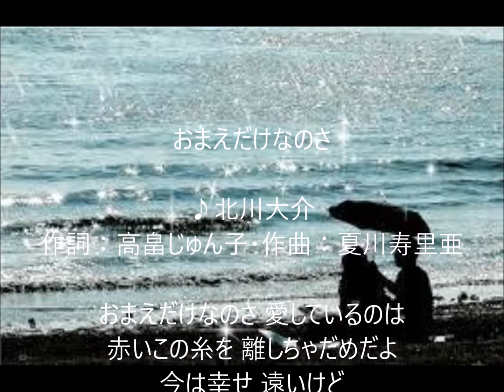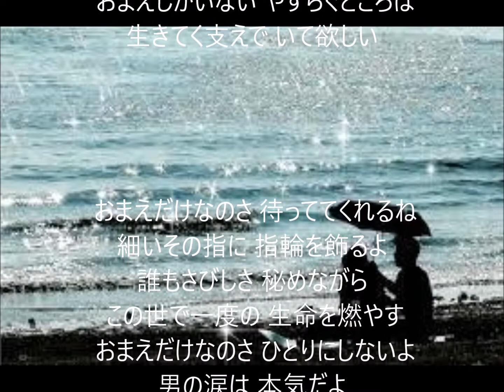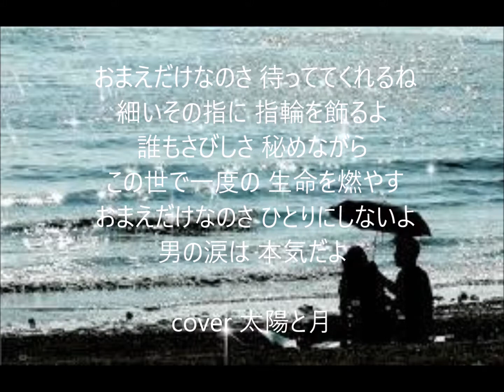おまえだけなのさ 唄 北川大介 cover 太陽と月